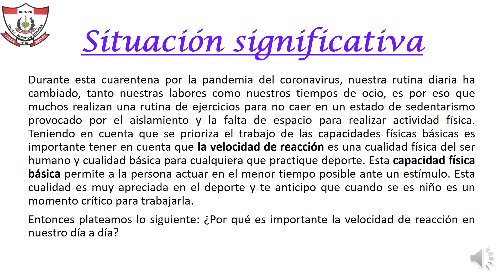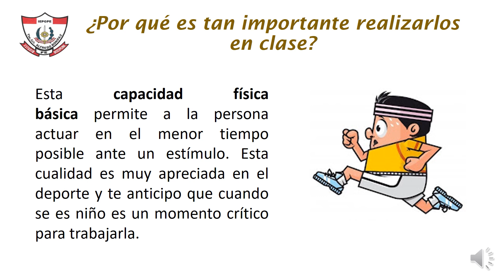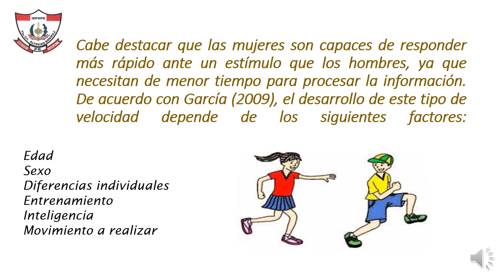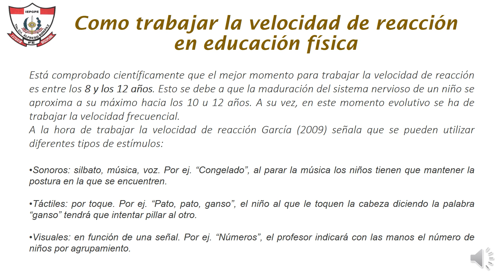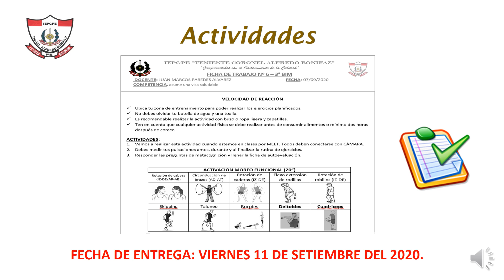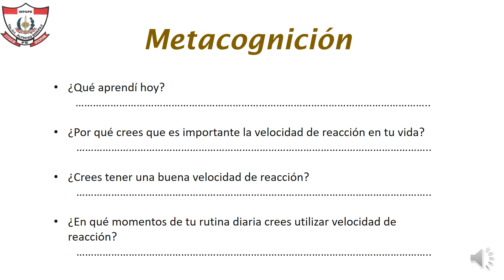ED.FISICA/SESIÓN N°6/VELOCIDAD DE REACCIÓN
ÁREA: EDUCACION FISICA
TEMA: VELOCIDAD DE REACCIÓN